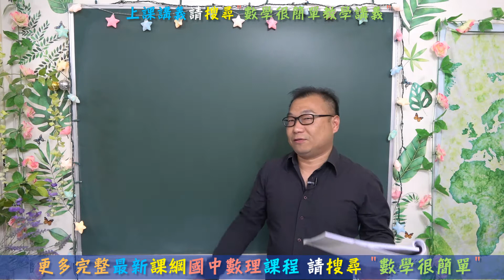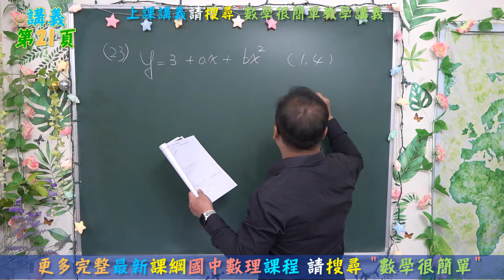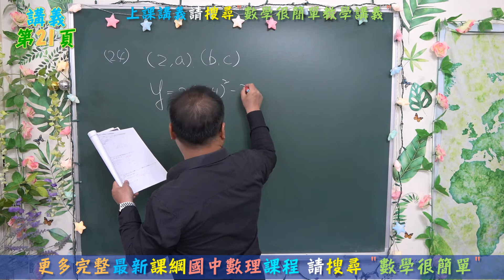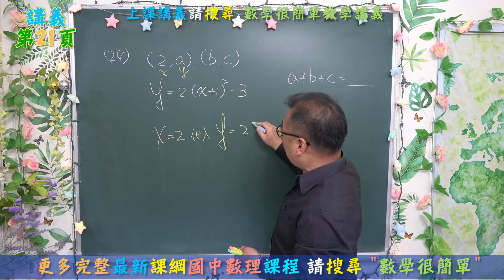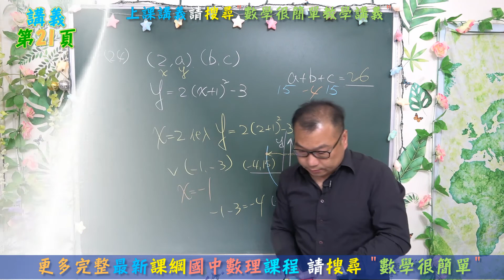🔯最新課綱🔯 九下數學 ~ 二次函數與圖形(7)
⭐講義第21頁
⭐兩個二次函數的對稱軸
⭐二次函數與對稱點的問題
⭐二次函數最高點的應用
⭐適用現在就讀國三下學期學生
⭐內容涵蓋康軒版、翰林版、南一版
⭐數學很簡單 肇忠老師